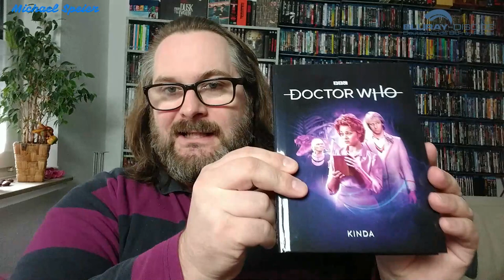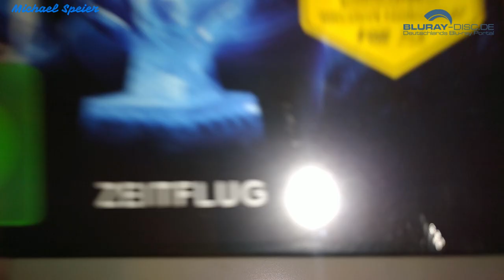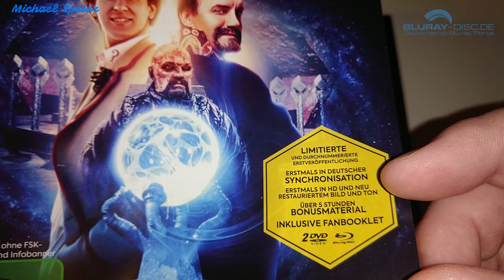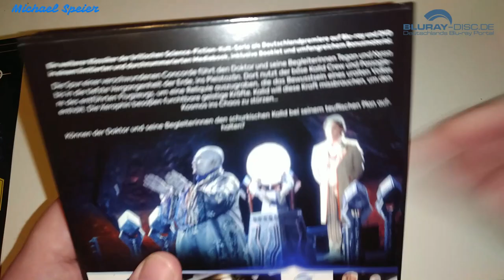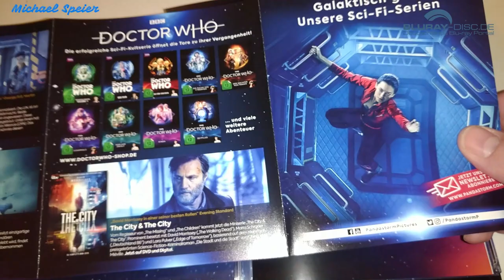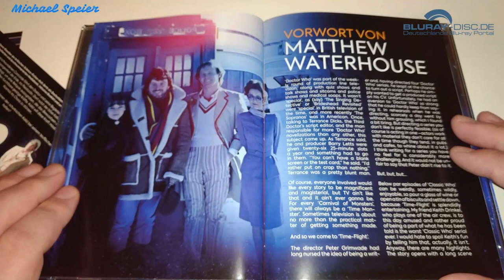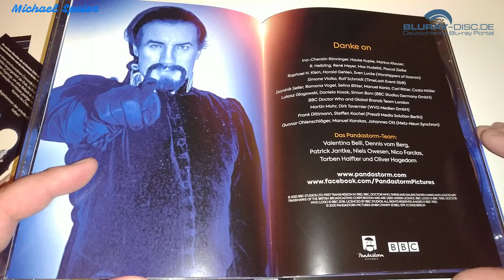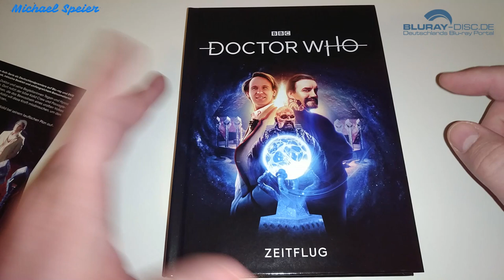Unboxing DOCTOR WHO - ZEITFLUG (Limited Blu-ray/DVD Mediabook Edition) von Pandastorm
Heute packe ich die 123. Storyline der Kultserie "Doctor Who" aus. Diese Story mit dem Titel "Zeitflug" bzw. "Time-Flight" beendete im Jahr 1982 die 19. Staffel, die Debütstaffel von Peter Davison in der Rolle des 5. Doctors, und mit dieser limitierten Mediabook-Veröffentlichung ist die Staffel nun auch erstmals komplett auf Deutsch verfügbar.

Herausgeber: Pandastorm Entertainment
Vertrieb: WVG Medien GmbH
Darsteller: Anthony Ainley, Brian McDermott, Janet Fielding, John Flint, Judith Byfield, Keith Drinkel, Michael Cashman, Peter Cellier, Peter Dahlsen, Peter Davison, Richard Easton, Sarah Sutton
Regie: Ron Jones

Sprachen: Deutsch & Englisch LPCM 2.0
Untertitel: Deutsch, Englisch
Region: B
Bildformat(e): 1920x1080i (1.33:1) @25 Hz
Video-Codec: MPEG-4/AVC
Spieldauer: 100 Minuten
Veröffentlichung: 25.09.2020